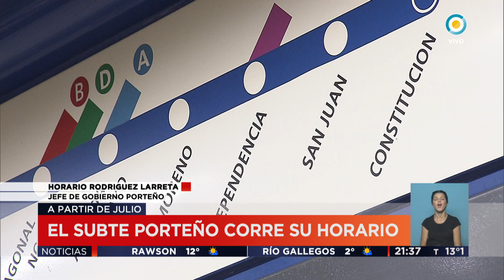TV Pública Noticias - El Subte amplía su horario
Emitido por la Televisión Pública Argentina, el miércoles 10 de mayo de 2017.